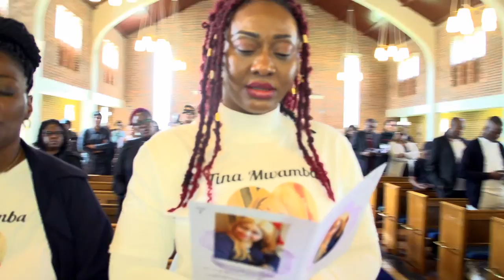FILM DE L'ENTERREMENT DE TINA CARDOZO LA FILLE D'UN MILLIONNAIRE CONGOLAIS CARDOZO MWAMBA.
DEPUIS BIRMINGHAM JUSQUE GLASGOW SERRAIS L'ENTERREMENT DE TINA CARDOZO  MWAMBA LA FILLE D'UN MILLIONNAIRE CONGOLAIS